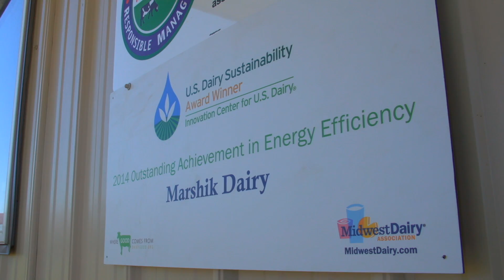Investing in Sustainability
Dean and Clare have made sustainability and a good quality of life a top priority by focusing on their cows, their employees and the community. In 2010, Marshik Dairy, a fifth-generation 155-cow family farm, implemented a new, technologically advanced and energy efficient barn in design that included robotic milking facilities, energy efficient lighting and ventilation, and renewable wind and solar power.